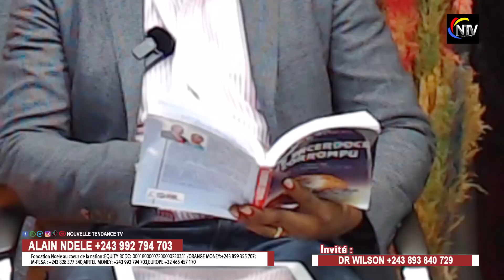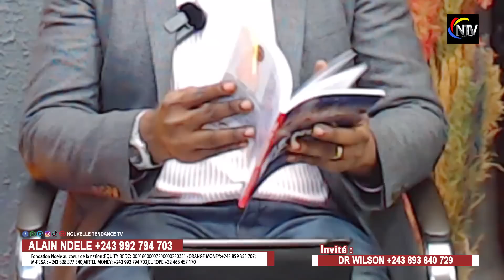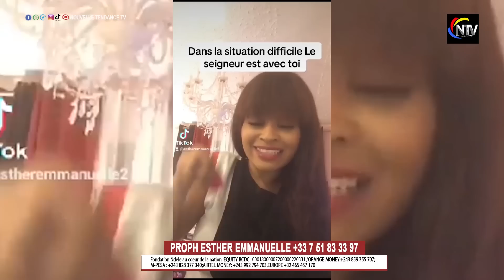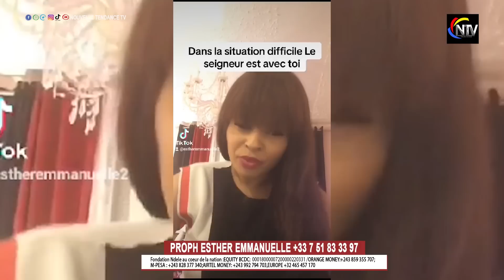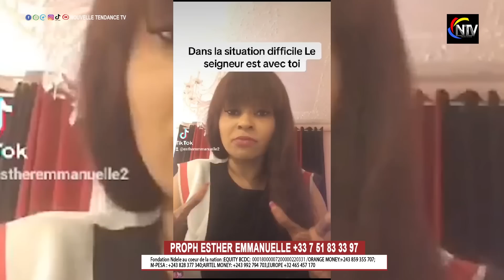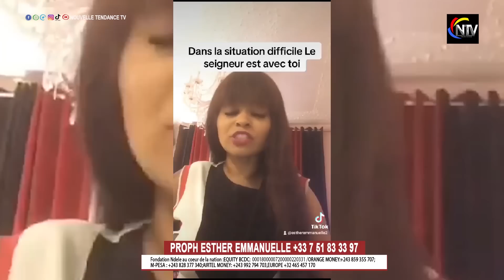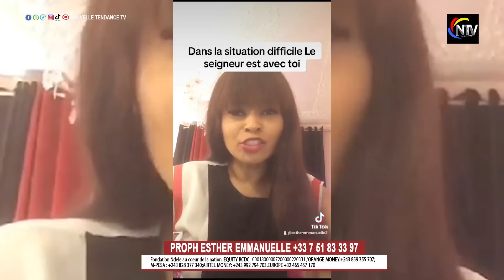HORRIBLE 💔25:J’ÉTAIS PASTEUR EN MÊME TEMPS MAGICIEN ENCORE DES RÉVÉLATIONS TERRIBLES SUR …